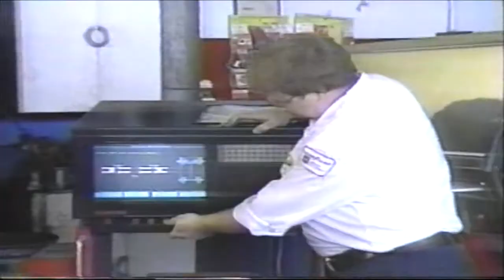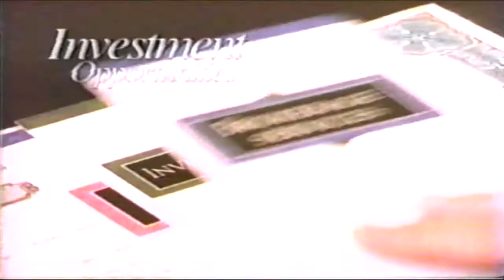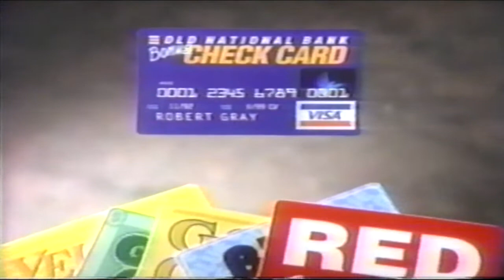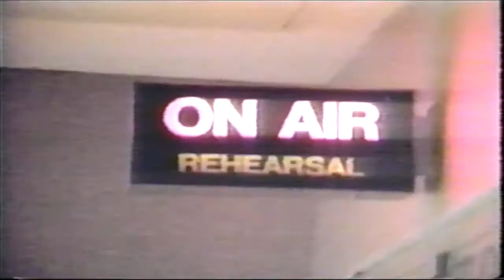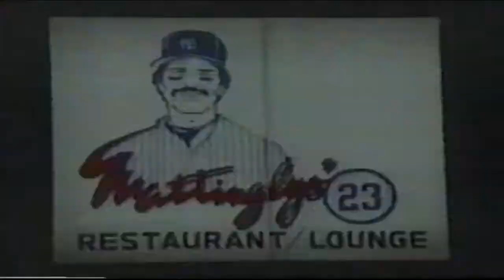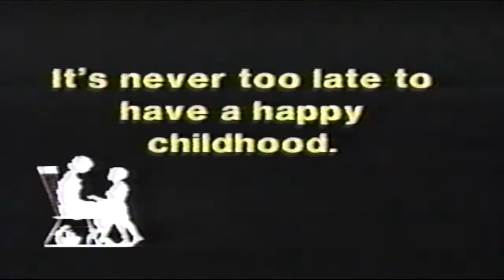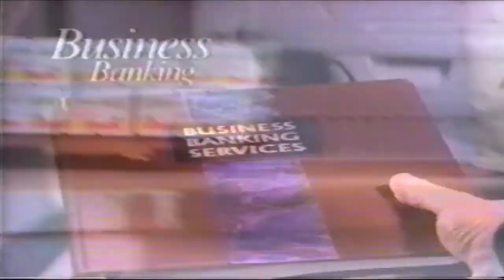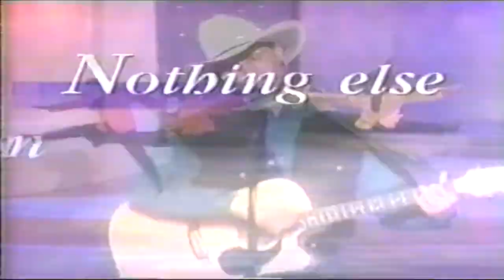1993 - Newburgh Post 44 vs Evansville Eugene Pate 265 - Sectional Championship